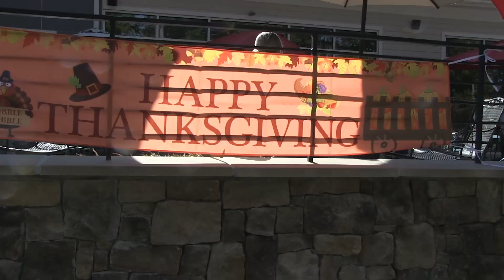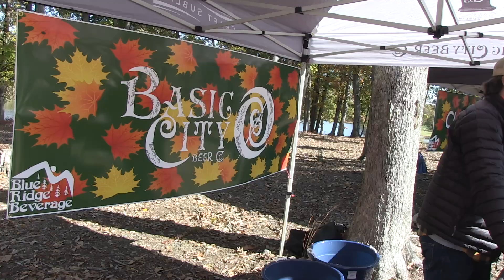2021 Fall Festival